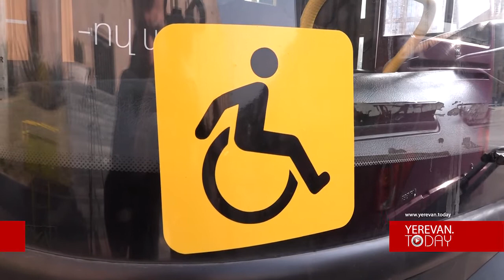Վերելակով ավտոբուսներ՝ հաշմանդամություն ունեցողների համար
Այսուհետ հատուկ կարիք ունեցող մարդիկ կարող են ինքնուրույն օգտվել Երևանի ավտոբուսներից: Վերելակով ավտոբուսների թիվը դեռևս տասն է, ընտրված են թվով հինգ երթուղիներ: Սկզբունքն այնպիսին է, որ հատուկ կարիքներ ունեցող անձինք գրեթե բոլոր վարչական շրջաններից քաղաքի կենտրոն և հակառակ ուղությամբ վերադառնալու հնարավորություն ունենան: Առաջին փորձարկողները ողջունում են այս քայլը, բայց հորդորում են չմոռանալ, որ Հայաստանը միայն Երևանը չէ, մարզերը պետք է չանտեսել: